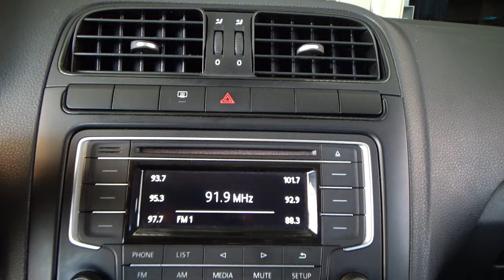Volkswagen / Polo / 2019 - 24821